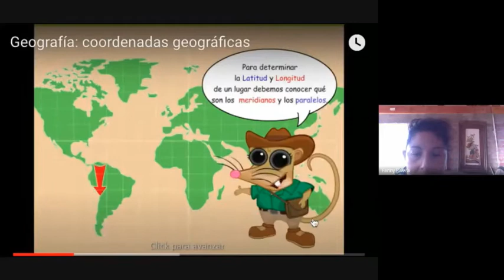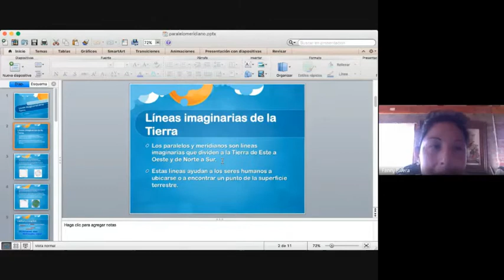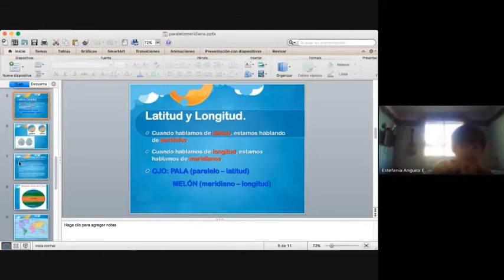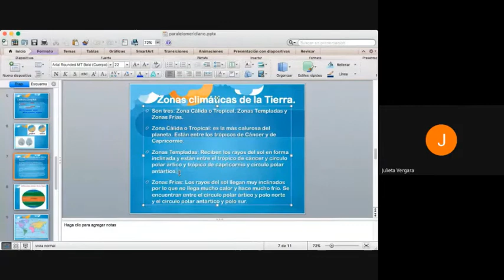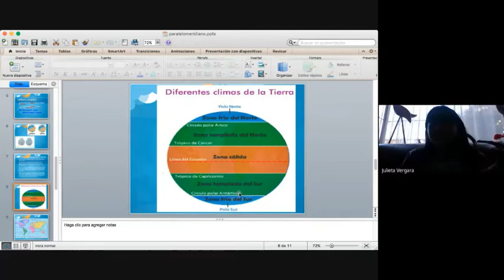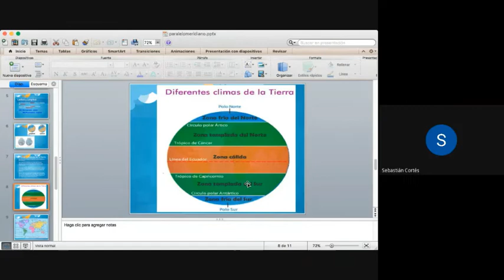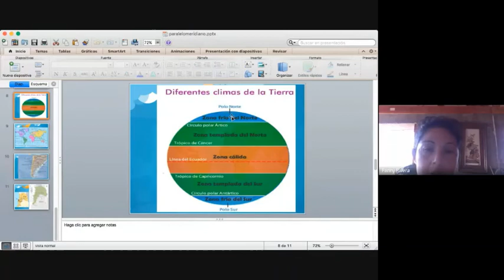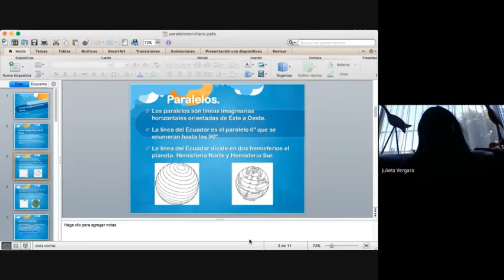Clase On Line Historia N° 4 Módulo 3